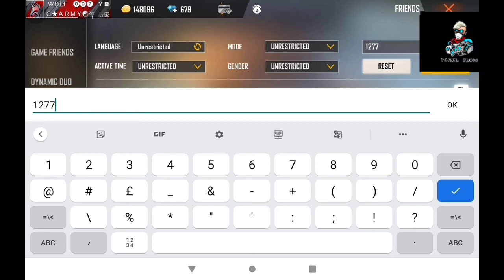TOP 4 GIRL GAMER ID||NILALINI||GAMING GIRL||SLUMBER QUEEN||TAMANNA||TOURNAMENT INTERESTED COMMENT 👇😌